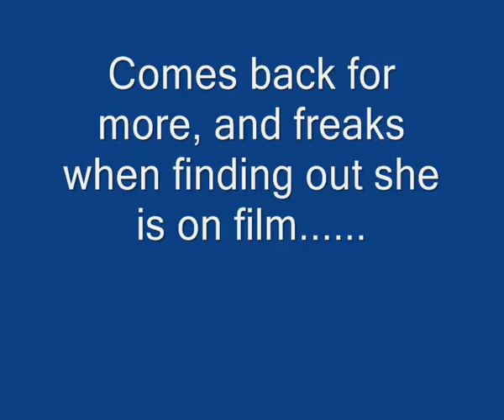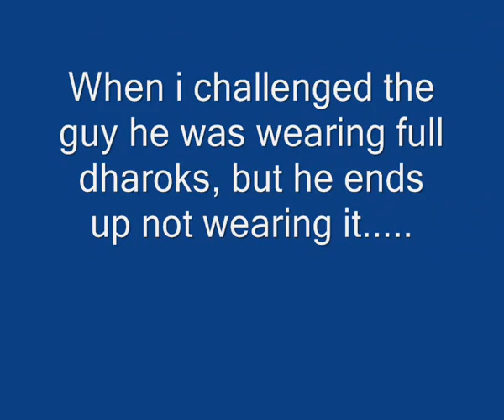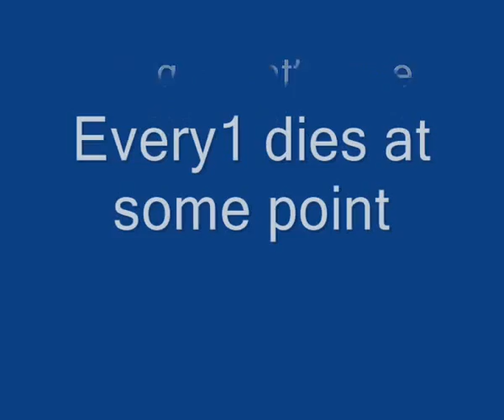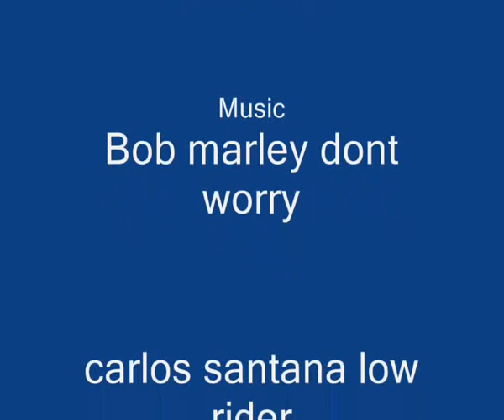duel arena ownage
duel arena p00nage by jiglojay, please comment on weather you liked the video or not please
Runescape is a game from Jagex
Jagex owns runescape